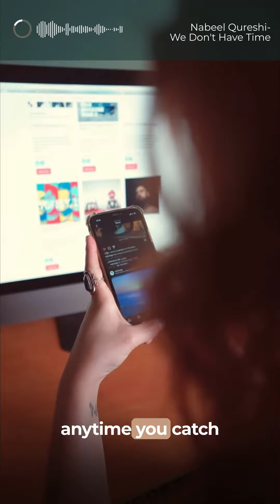We Don't Have Time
We Don't Have Time. Don't waste your life away. Time is currency